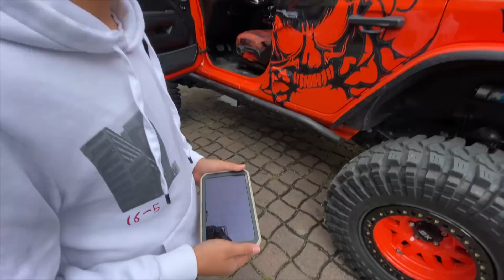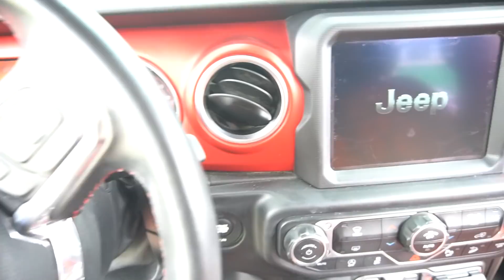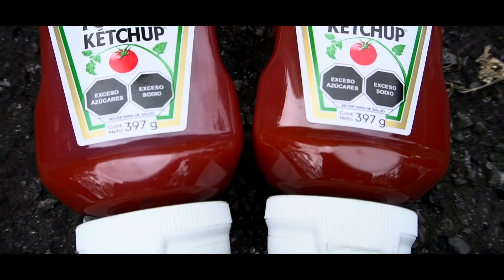APLASTANDO COSAS con un NUEVO JEEP MODIFICADO l ATRX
PERROS, este video es una locura destruimos lo que menos pensamos destruir con la nueva camioneta GORDO y CHENCH disfrutamos de una gran aventura...